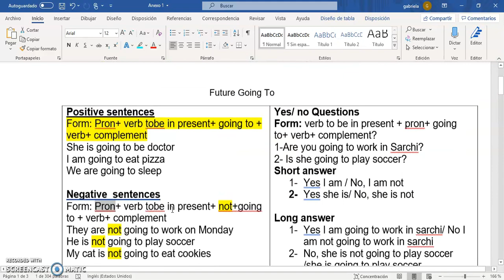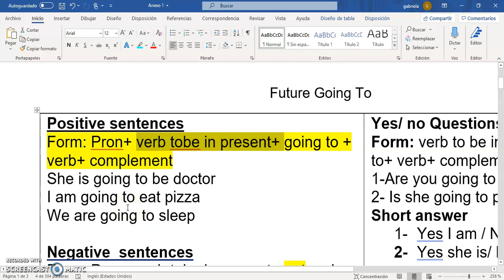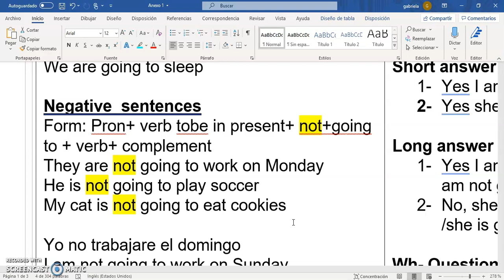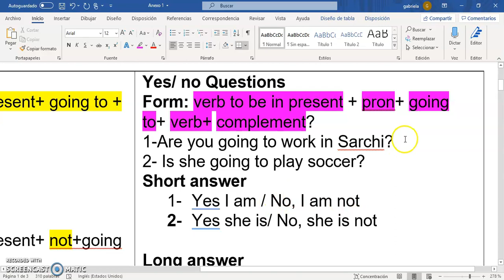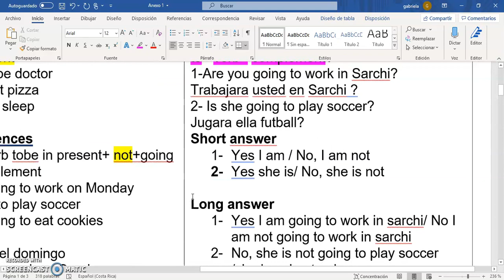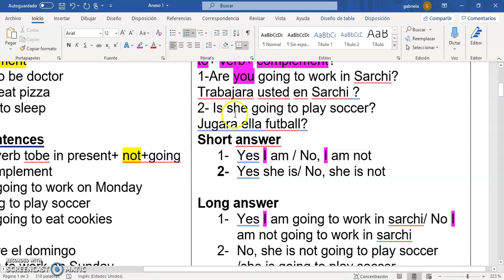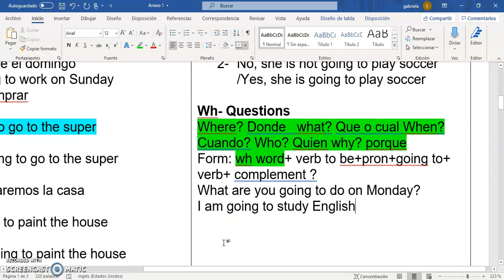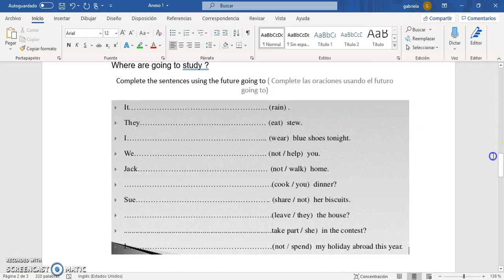Anexo 1 Future going to Cuarto